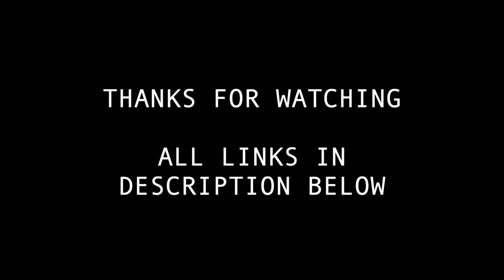WHY ALL DOGS NEED A JOB (OBEDIENCE TRAINING, STRUCTURED WALKING & BIOLOGICAL FULFILMENT)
We discuss the importance of keeping our dogs mentally and physically stimulated through obedience training and structured walking. Daily routines, rituals and activity (a job) are all important in our dog's life.

This episode lays a foundation of Panos' training and some of the theory behind the practical side of dog training. Understanding that providing this training and exercise routine consistently eventually becomes a way of life for you and your dog.

Give your dog a job, and you will see some improvement in behaviour and energy level of your dog. Happy dogs, happy people.